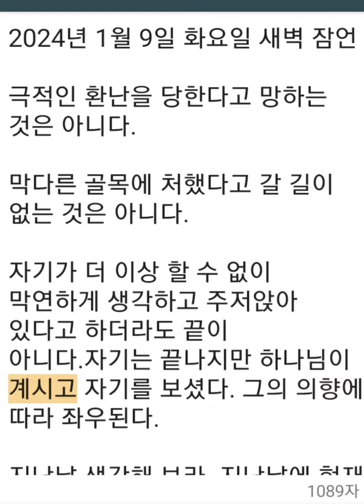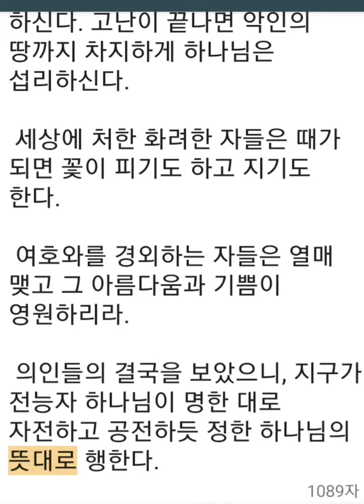2024년 1월9일 새벽잠언